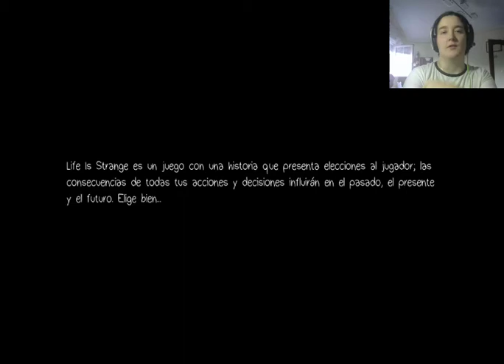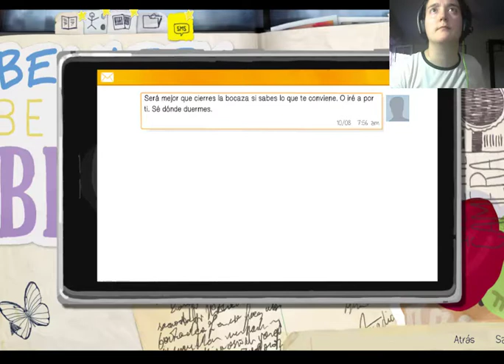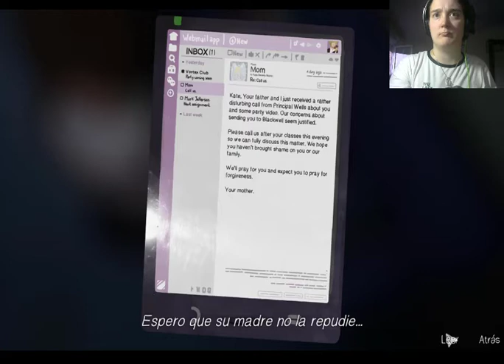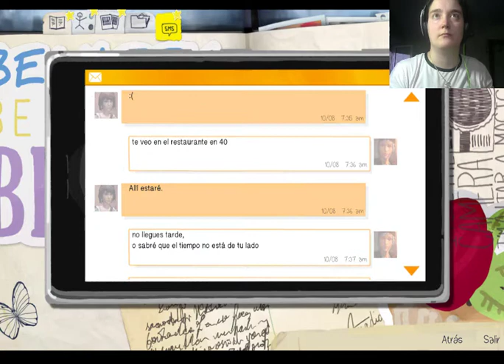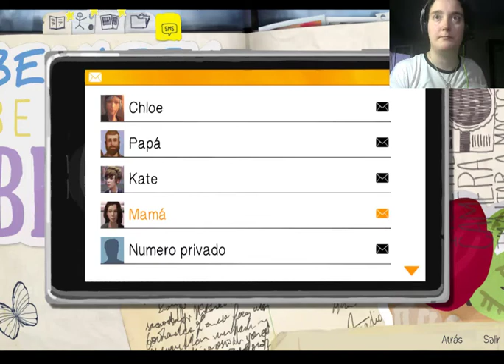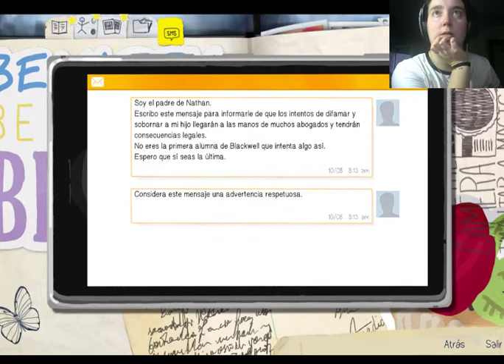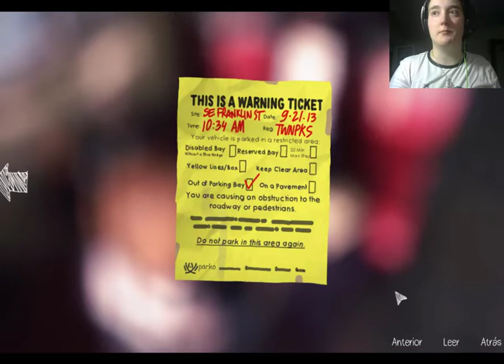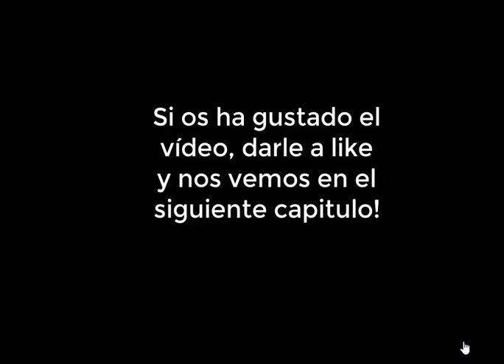LIFE IS STRANGE capitulo 3 "Mostrando nuestro don a Chloe"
En este capitulo aparte de como indica el título donde mostraremos nuestras habilidades a Chloe para que nos crea, empezaremos a ayudar a Kate con el acoso que sufre.